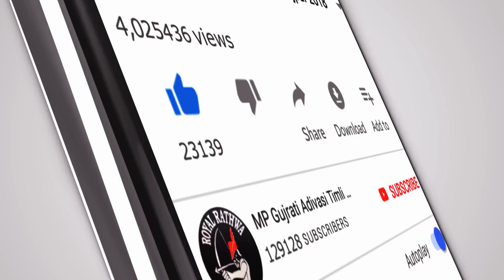Piru Bhai Solanki New Adivasi DJ Timli | DJ Vage Vo Mari Juwanay | Latest Timli Song 2020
New_Adivasi_Dj_timli 2020

piru_solanki New Adivasi Timli 2020

Title - DJ Vage Vo Mari Juwanay | MP Nonstop Adivasi Timli Song 2020 | Latest DJ Timli

Singer - Piru Solanki

Music Director - Vishal Kanesh

Recording - Jay Ambe Recording Studio Kawant Chhotaudepur Gujrat